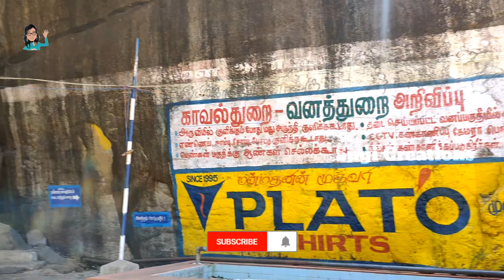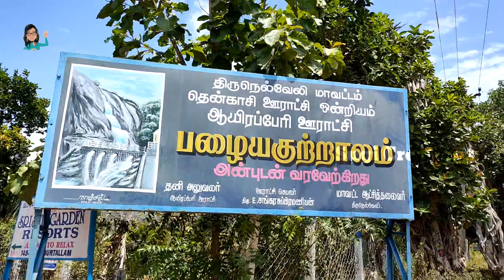Kutralam Season Lockdown Time|குற்றாலம்|Sugi creations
main Falls Kutralam 3 weeks before season ;

Main falls 1 weeks Before season ;

Gundar Dam;